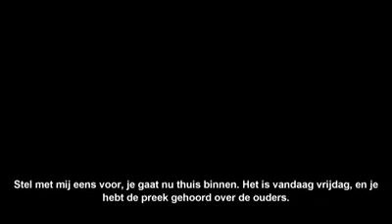Imam heeft een mooie boodschap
Kijk hem even af